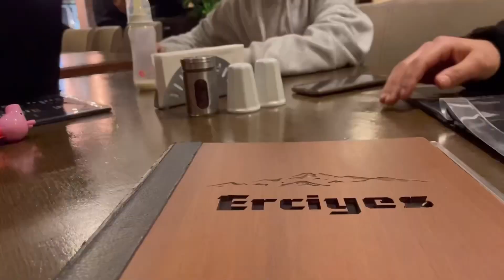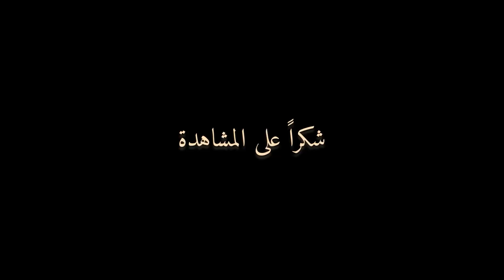أفكار وديكورات رائعة لتزين مدخل البيت 🌸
CnjiMxioDbX/?igshid=YmMyMTA2M2Y=

روابط المشتريات

رابط المراية

رابط السجادة

رابط ديكورات الحائط

رابط الفازة